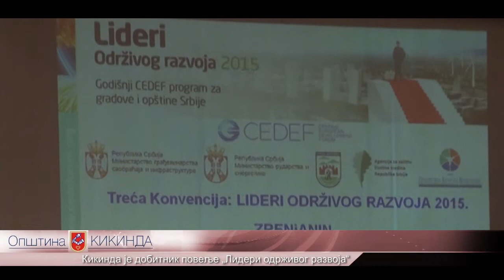Кикинда је добитник повеље „Лидери одрживог развоја“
У групи 16 општина и градова овог региона, добитника повеље "Лидери одрживог развоја 2015.", нашла се и општина Кикинда.